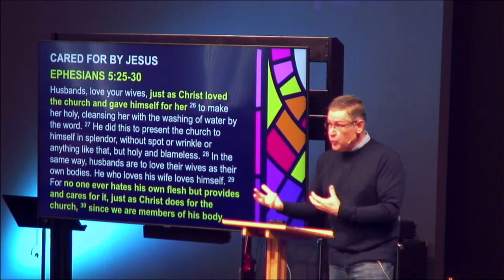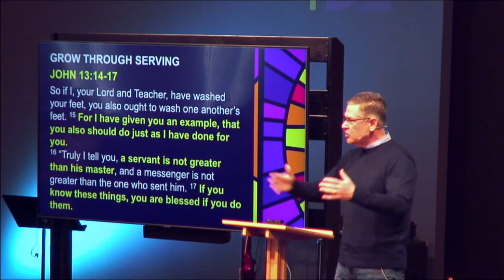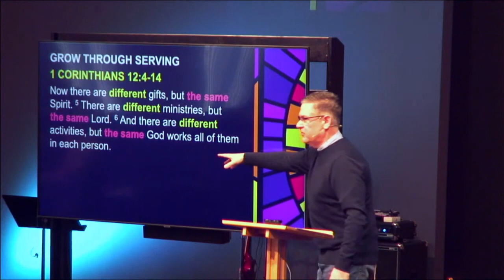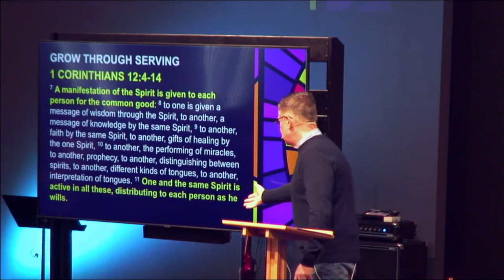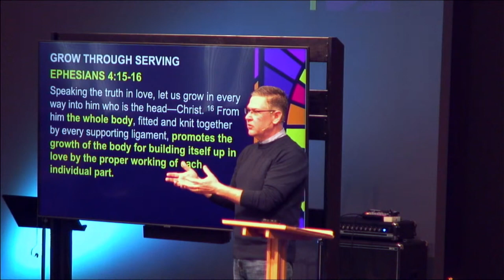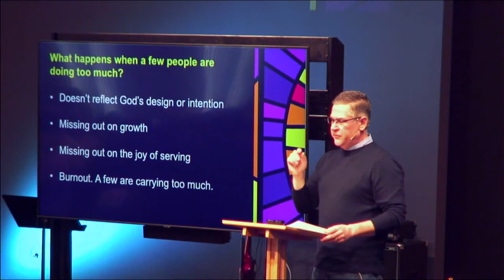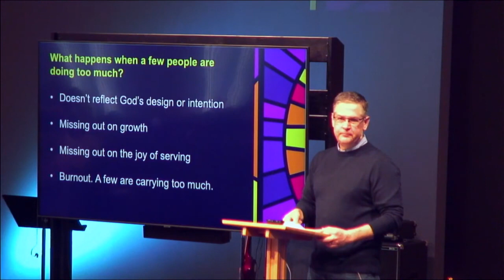We Are the Body of Christ - 1 Corinthians 12:4-14 - Pastor Brad Dewing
April 28, 2024: We Are the Body of Christ - 1 Corinthians 12:4-14

The church is made up of people who are united with Jesus—connected to Him by grace through
faith and filled with His Holy Spirit. This connection is like a human body connected to its head.

Jesus provides for and cares for His body.

Our bodies have a lot of different parts that do different things. The Holy Spirit organizes the church
in a similar way—giving people unique gifts and ways to serve so that the Body can grow stronger
and Jesus’ mission can be accomplished through the church.

Valley Christian Church is a medium sized church in Lakeville, Minnesota.

We are committed to following Jesus, we value the Scriptures, we encourage spiritual growth, and we appreciate the questions, doubts, and struggles that are part of genuine faith. We strive for authentic community, we care about people, and we want to serve and bless our community and our world. We are denominationally independent. We are theologically committed to Biblical teaching and practice. We are focused on Seeking God, Sharing our lives, and Serving others.

Giving is an act of worship and partnership!  We hope you will give cheerfully and faithfully.